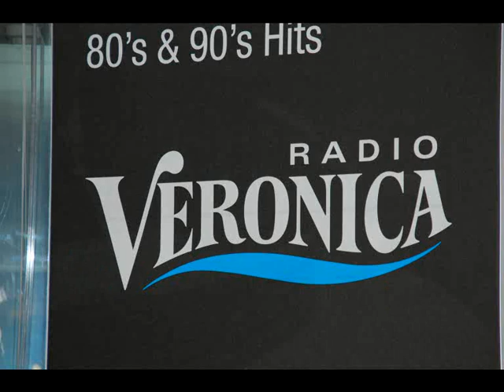Somertijd - Moppen 8-1-10